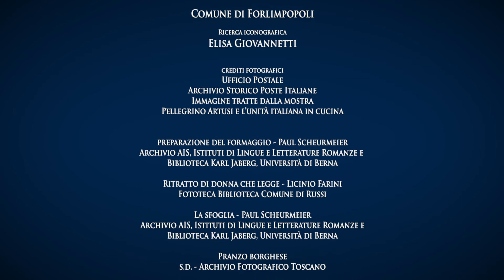Il metodo Artusiano, i viaggi e e le lettere